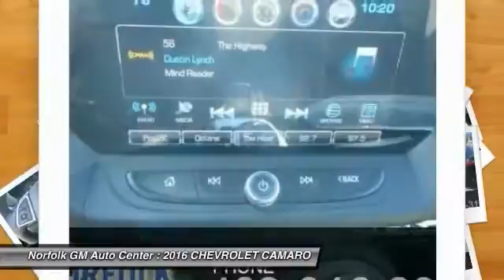2016 CHEVROLET CAMARO Norfolk NE 60762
2016 CHEVROLET CAMARO SS